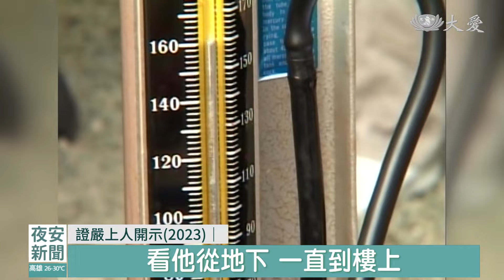慈濟精選│2005年台北慈濟醫院啟業｜大愛新聞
2005年的今天台北慈濟醫院正式啟業，當天是佛誕節，也是全球慈濟日，三節合一的好日子，一座醫療堡壘矗立在新店，這是慈濟在台灣的第五間醫院。